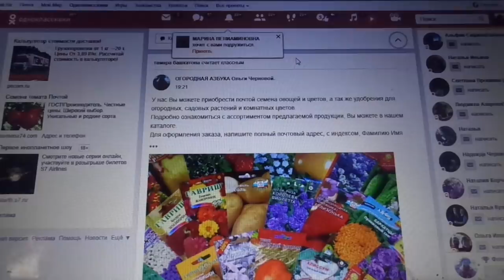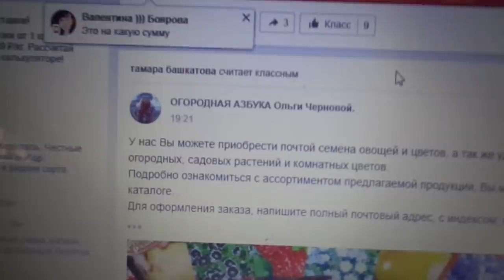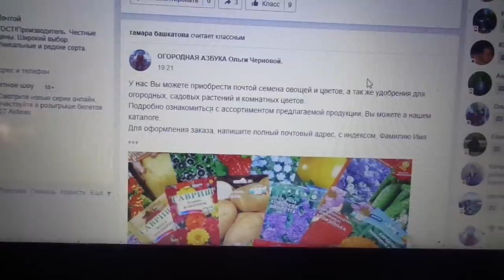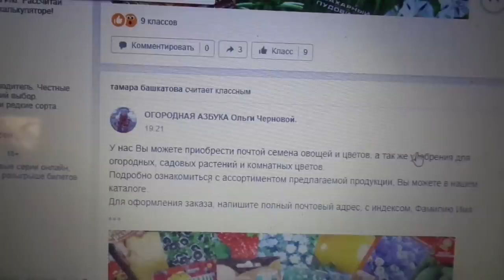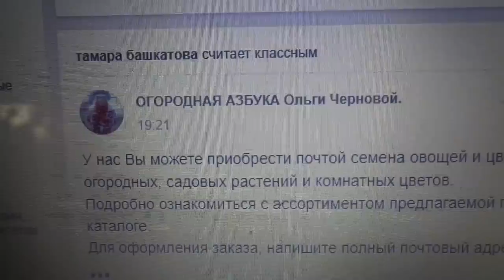ОСТОРОЖНО, МОШЕННИКИ!!! Ольга Чернова.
Снова активизировались мошенники  и начали рассылку от моего имени с предложениями семян. БУДЬТЕ ОСТОРОЖНЫ!!! Хорошо, если они просто, используя мое имя, хотят продать побольше семян. Но, скорее всего, они просто соберут с вас деньги и ничего не вышлют взамен. Если уж люди начинают с обмана, ждать от них можно самого худшего. Лучше на такие предложения не откликаться. Прошу обо всех случаях использования моего имени посторонними лицами сообщать мне.